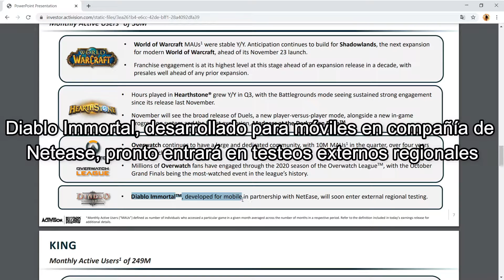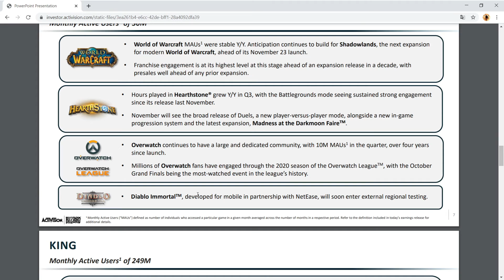Beta (o alfa) de Diablo Immortal pronto!! (Creo) | Reporte financiero 29 de octubre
Esto es lo que nos dice el tercer reporte financiero de del año 2020 de Activision-Blizzard del 29 de octubre sobre Diablo Immortal.